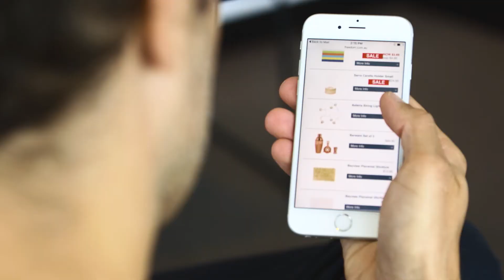Global Grad Show: EsCargo, Oscar Fehlberg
Global Grad Show, the exhibition of innovation, inventions and technology from graduates across the world, returns to Dubai  Design Week; held at d3 and open to the public. This year’s show will exhibit 145 projects from 50 leading design universities in 30 countries, making it the largest gathering of graduates and their work ever to take place.

Following in the footsteps of famed student inventions, such as the electron microscope from the University of Toronto, the television from the University of Berlin, and Google from Stanford, Global Grad Show will showcase thought-provoking projects that will create our future by the world’s next generation of design innovators.

EsCargo designed by Oscar Fehlberg (Royal Melbourne Institute of Technology University, Australia) is a zero emissions cargo motorcycle designed to move small-scale freight within congested urban streets. It proposes a shift in the way that we transport goods by reducing fossil fuel use and eliminating the need to build further infrastructure to maintain our current logistical model of large loads used by large vehicles. EsCargo has been designed to be flexible enough to allow a wide range of applications, including delivering mail, consumer goods or even fresh foods.